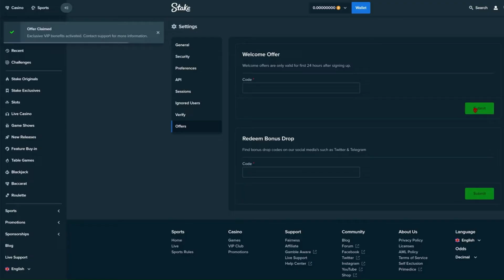SWEET BONANZA MAX WIN HUNT BONUS BUY (MY BIGGEST WIN ON SWEET BONANZA)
Stake Code - STAKEYT (Activates VIP Benefits on Stake)

I solely do this for entertainment, not as a way to make money. most times gambling will end in a loss. To gamble you must be 18+ or the legal age in your jurisdiction.

sweet bonanza / sweet bonanza max win / sweet bonanza big win / max win sweet bonanza / bonanza max win / bonanza big win /